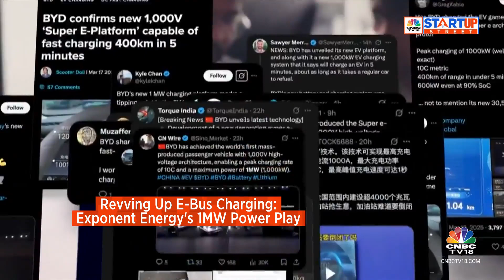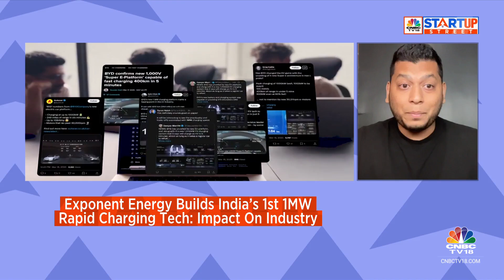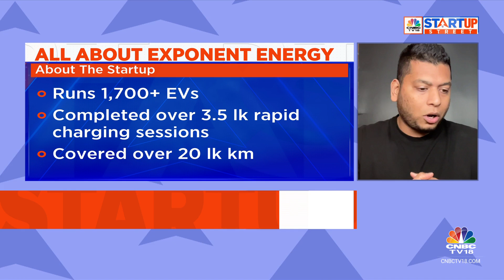Exponent Energy Build India's First 1MV Rapid Charging Tech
Exponent Energy has announced the launch of India’s first 1-megawatt (MW) rapid charging system for electric buses, enabling a full charge in just 15 minutes. The Bengaluru-based company also revealed plans to introduce 1.5MW charging technology later this year, further advancing India’s EV ecosystem.

n18oc_business